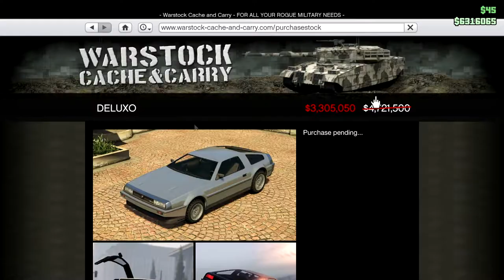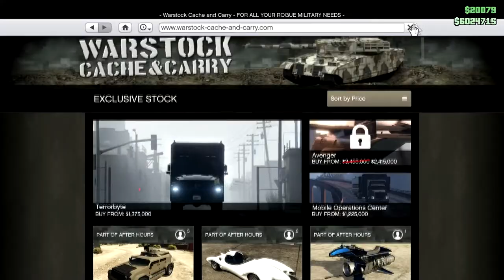Barrels of Fun Part 2: Let's Play GTA5 Online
This video pics up immediately after Barrels of fun part 1, and is more chock-full of distractions than it is success. But aren't all video games just a distraction?

On the plus side, I do buy a Deluxo for my second character, Rusty Jack. So we've got that going for us.

Also saw my first Security Dilettante. So there's a lot of history here.